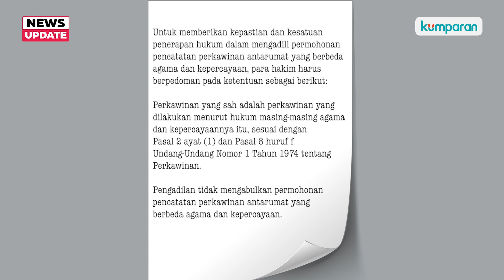Penjelasan MA soal SE Nikah Beda Agama Bedakan Perkawinan dan Pencatatan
Mahkamah Agung (MA) meminta pengadilan tak mengabulkan permohonan pencatatan perkawinan beda agama. Keputusan ini tertuang dalam Surat Edaran Nomor 2 Tahun 2023 tentang Petunjuk Bagi Hakim Dalam Mengadili Perkara Permohonan Pencatatan Perkawinan Antar-Umat yang Berbeda Agama dan Kepercayaan. Surat Edaran ini telah diteken pada 17 Juli 2023 oleh Ketua MA Muhammad Syarifuddin. Surat Edaran ini menimbulkan pro kontra di tengah masyarakat. Selengkapnya saksikan video di atas.